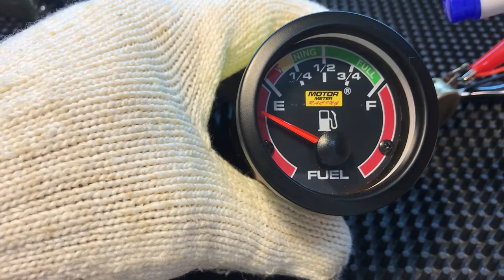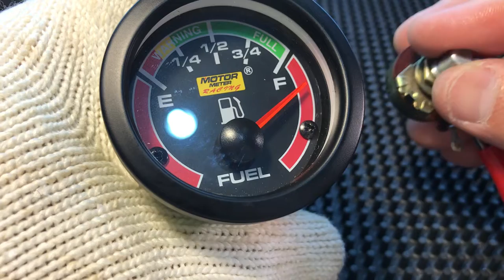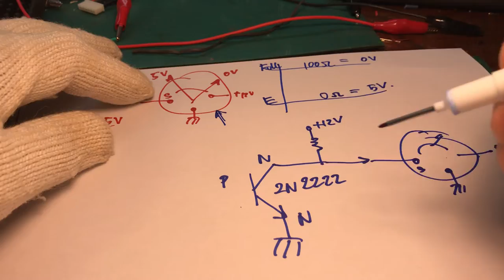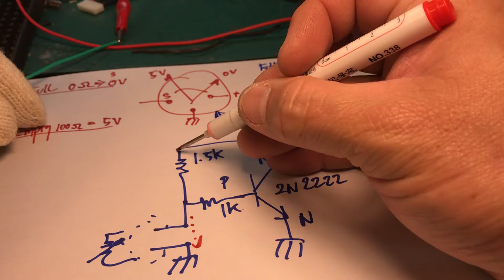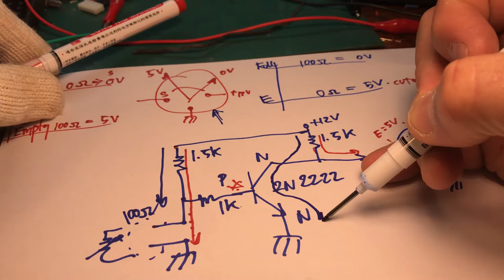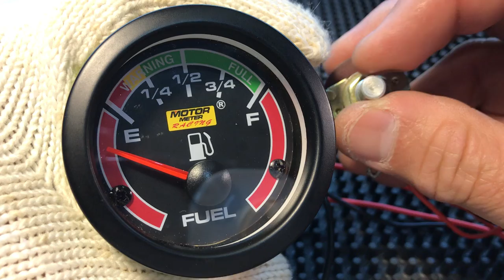Built Interface for After Market Fuel gauge for Aliexpress Fuel Tank sensor